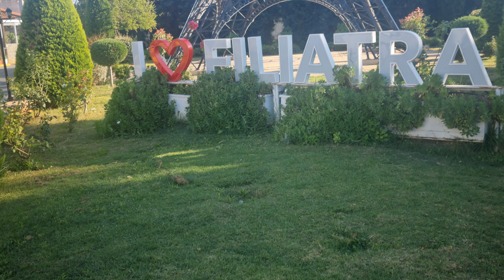Πύργος του Άιφελ στα Φιλιατρά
ifantisteo 28/09/24 17:23:01
🔴 Αν σου άρεσε μοιράσου αυτό το βίντεο και με άλλους youtubers χρησιμοποιώντας αυτό το link:

🔴 Αν θέλεις να δεις περισσότερα βίντεο με το ίδιο θέμα τσέκαρε το Playlist που έχω φτιάξει εδώ:

🔴 Αν θέλεις να βοηθήσεις θεατές με προβλήματα ακοής να παρακολουθήσουν το βίντεο βοήθησε βάζοντας υπότιτλους, πάτησε εδώ

🎵 Η μουσική που ακούγεται είναι το:
Τίτλος:  Πύργος του Άιφελ στα Φιλιατρά

Απολαύστε..